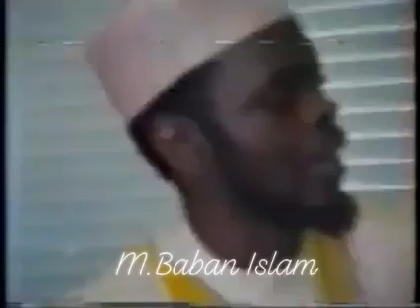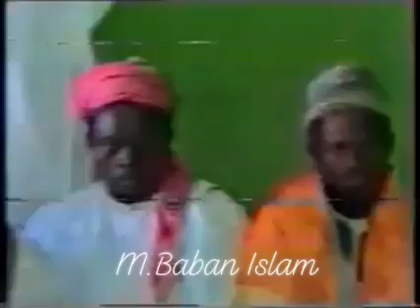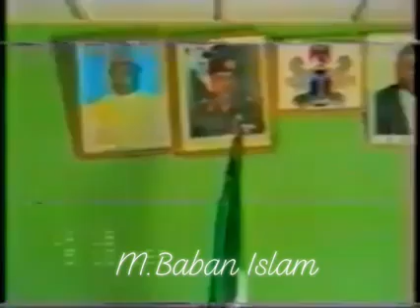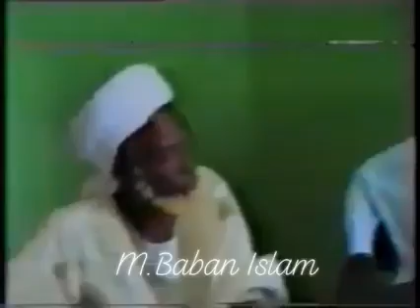Zaman Sulhun Kungiyar Izala da akayi a 1991 tare da Sheikh Abubakar Mahmud Gumi.